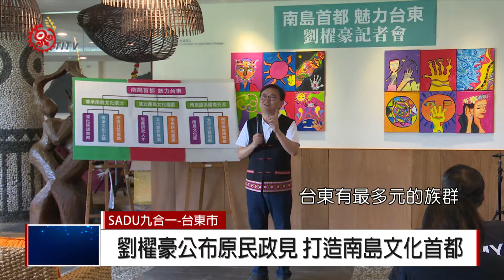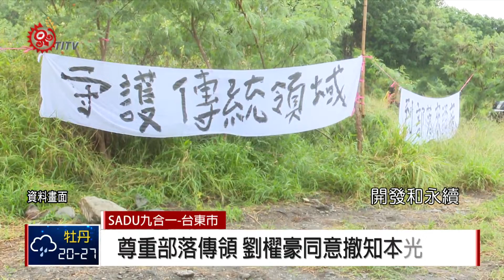劉櫂豪南島首都願景 同意撤知本光電案 2018-10-16 IPCF-TITV 原文會 原視族語新聞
台東縣長候選人劉櫂豪16號在原民會館舉行「南島首都 魅力台東」影片發布記者會，並公布原民政見，計畫未來將打造國際級南島文化園區，讓台東成為南島文化首都。

劉櫂豪指出，未來台東縣將朝向「傳承南島文化培力、打造國際南島文化園區以及推動南島語系國際交流」三個面相發展，讓原住民族成為台灣外交的軟實力，也讓世界能看見台灣文化的美麗，同時劉櫂豪也強調，傳統領域內的開發案須尊重部落意見，並同意撤回知本光電案，重新與部落討論知本溼地未來發展的其他可能性。

饒慶鈴強調，傳統領域開發必須符合原基法規定，這也是縣府未來應遵循的法則，而針對原住民各項政策，藍綠兩黨台東縣長候選人紛紛提出政見，但面對部落自主意識抬頭，候選人們是否真的能獲得族人支持，還須持續觀察。